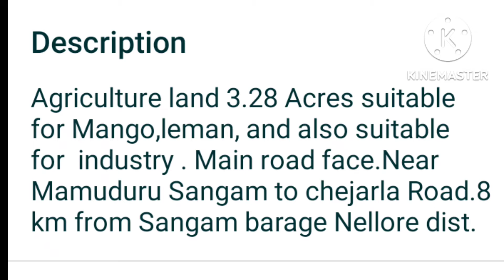800000/- per acre ఎక్కడో మీరే చూడండి....!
800000/- per acre ఎక్కడో మీరే చూడండి. !